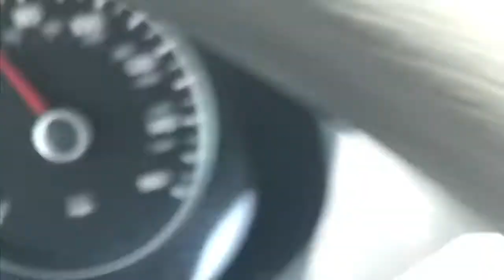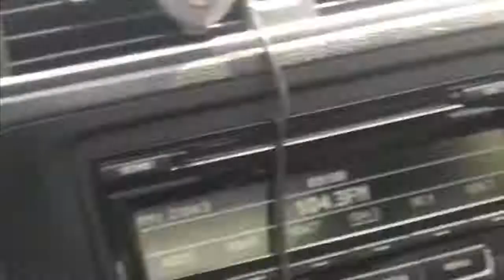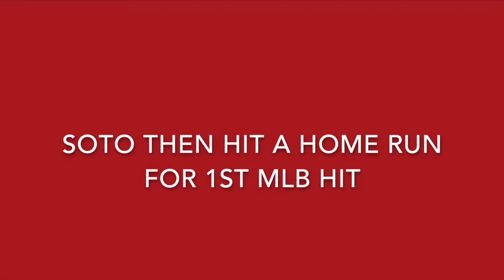FIRST JOB INTERVIEW VLOG (Bonus Washington Nationals game)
Justin takes you along on his busy day. The day started with him going on his first professional job interview. Then he braves Washington D.C rush hour traffic to exchange Nationals ticket, only to find out they were rendered invalid. So instead of driving home, he went to the game that night and witnessed top prospect Juan Soto's first MLB home run. All in a day's work.